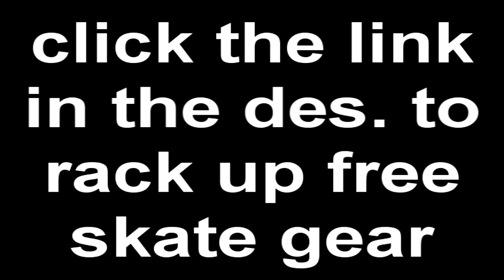BMX montage part 3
bike montage in october         stan darsh fronts
click this link to learn how to get free element skate gear
first song - Presidents of the USA- Peaches
second song-Gorrilaz-Clint Eastwood